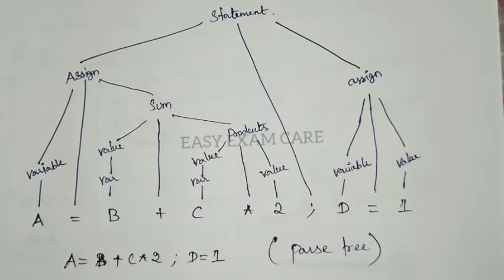TRB polytechnic Compiler design full syllabus covered notes with example programs in tamil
how to crack trb polytechnic lecturer exam 2020 || how to clear trb polytechnic exam 2020

TRB polytechnic Multimedia full syllabus covered notes with example programs in tamil

System software || system programming subject brief explanation with example program in tamil.

trb polytechnic syllabus Computer architecture subject full explanation in tamil part 1

Trb polytechnic exam Computer architecture subject explanation part 2 in tamil with examples

Digital logic || trb polytechnic exam computer science digital logic full syllabus explanation

Trb polytechnic exam computer graphics subject explanation in tamil

Trb polytechnic exam 2020 Operating System brief explanation in tamil

Trb polytechnic exam computer networks subject brief explanation with examples in tamil

Trb polytechnic exam 2020 database system subject brief notes in tamil explanation

Trb polytechnic exam web technology subject brief notes in tamil

Theory of computation part 1

Theory of computation part 2

Theory of computation part 3

Theory of computation part 4

Theory of computation part 5

Theory of computation trb question with explanation answers

Theory of computation part 6

Theory of computation part 7

Theory of computation part 8

Theory of computation part 9